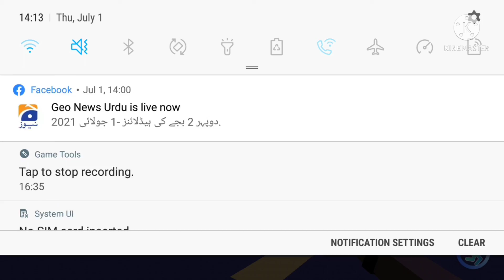i timepass In dude thift war with my two sisters